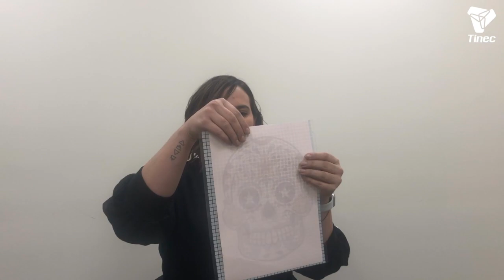sublima con metallic film y conócelo a fondo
Sublima con Metallic Film, conócelo a fondo gracias a este video donde Raquel nos muestras todas sus características y ventajas.

Para información de pedidos visita nuestra web tinec.com. Revisa  la Sección “Dónde Comprar”